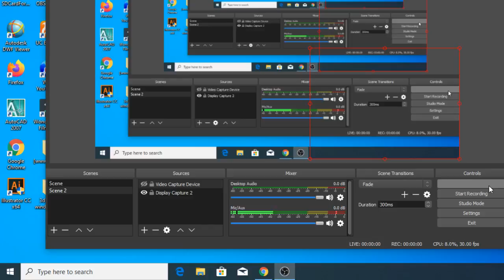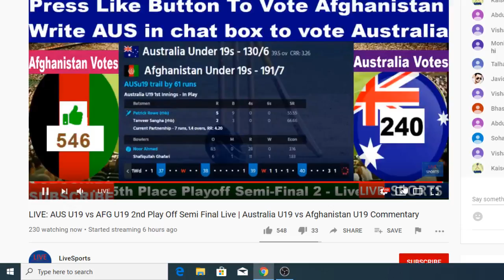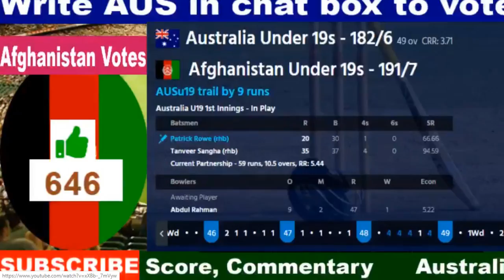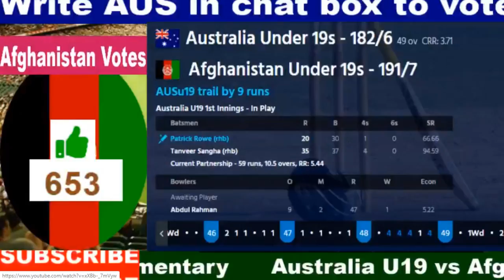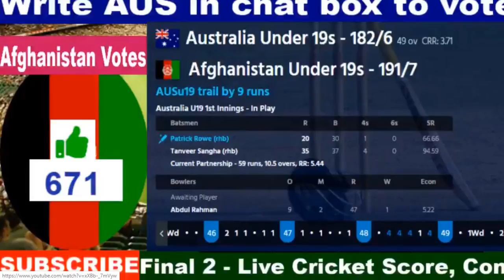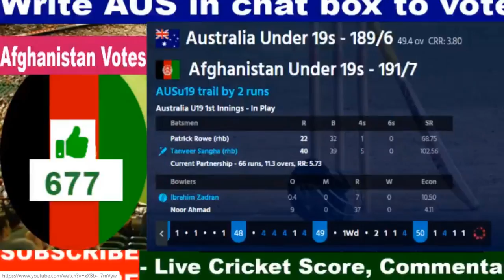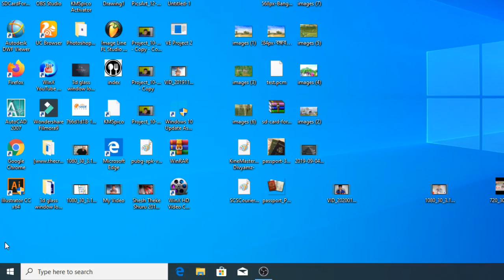ICC Under 19 World Cup 2020 Live | Australia U19 vs Afghanistan U19, 5th Place Playoff Semi-Final 2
Australia  U19 vs Afganistaan U19 Live Cricket Match

Cricket Live

Live : Australia U19 vs Afghanistan U19, 5th Place Playoff Semi-Final 2 - Live Cricket

Scotland U19 vs Zimbabwe U19, 11th Place Playoff - Live Cricket | ICC Under 19 World Cup 2020 Live

Australia U19 vs Afghanistan U19, 5th Place Playoff Semi-Final 2

Squads:
Afghanistan U19 Squad:
Ibrahim Zadran, Farhan Zakhil(c), Imran Mir, Rahmanullah, Abid Mohammadi, Asif Musazai, Mohammad Ishaq(w), Shafiqullah Ghafari, Abdul Rahman, Noor Ahmad, Fazal Haq, Sediqullah Atal, Jamshid Khan, Abidullah Taniwal, Zohaib Ahmadzai

Australia U19 Squad:
Sam Fanning, Jake Fraser-McGurk, Mackenzie Harvey(c), Lachlan Hearne, Oliver Davies, Patrick Rowe(w), Liam Scott, Connor Sully, Tanveer Sangha, Todd Murphy, Matthew Willans, Corey Kelly, Liam Marshall, Cooper Connolly, Bradley Simpson

Scotland U19 vs Zimbabwe U19, 11th Place Playoff - Live Cricket

Squads:
Scotland U19 Squad:
Syed Shah, Ben Davidson, Tomas Mackintosh(w), Jasper Davidson, Angus Guy(c), Daniel Cairns, Kess Sajjad, Liam Naylor, Jamie Cairns, Charlie Peet, Rory Hanley, Sean Fischer-Keogh, Lyle Robertson, Euan McBeth, Callum Grant

Zimbabwe U19 Squad:
Wesley Madhevere, Tadiwanashe Marumani, Milton Shumba, Dion Myers(c), Emmanuel Bawa, Taurayi Tugwete, Dane Schadendorf(w), Sakhumuzi Ndlela, Gareth Chirawu, Dylan Grant, Tadiwanashe Nyangani, Nkosilathi Nungu, Luke Oldknow, Privilege Chesa, Samuel Ruwisi, Ahomed Rameez Ebrahim